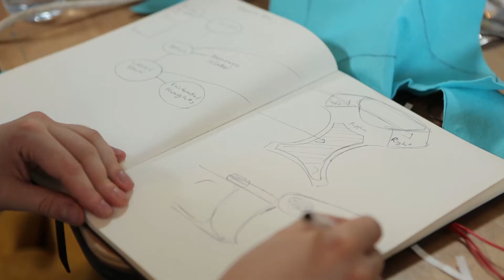Pi Cap and Raspberry Pi Project | Dog Speech Wearable I Talking Dog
Tweet our pug now!

If you’ve ever wished you could communicate with your pet, then this project is for you.

We ran a Pi Cap workshop in late July to find out what people would do when equipped with our latest product, the Pi Cap, and they were one of the teams invited to participate.

The Pi Cap is a Raspberry Pi add-on which allows you to add precise capacitive touch, proximity sensing and high quality audio to your Raspberry Pi projects. It works with the Raspberry Pi A+, B+, Zero and later (any Raspberry Pi with a 40 pin GPIO connector).

When given the opportunity to test our fully featured libraries and online tutorials, Bibi, Aslak and Szymon decided they’d use the Pi Cap to give Rory – the office pug – the ability to speak. Using a Pi Zero and our capacitive touch code example, they wrote a program that would give Rory voice when he lay down, got stroked, or when anyone tweets to the hashtag PugProse.

Needless to say, the project got a great reaction from the crowd, not only because of the amazing outfit, but because it was a great example of how the Pi Cap and Pi Zero could be used to create a small portable wearable.